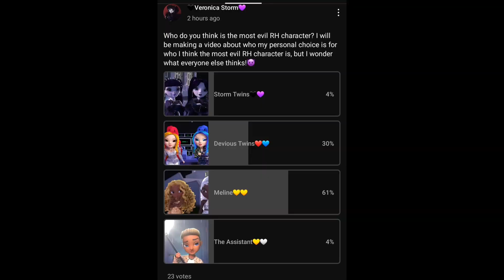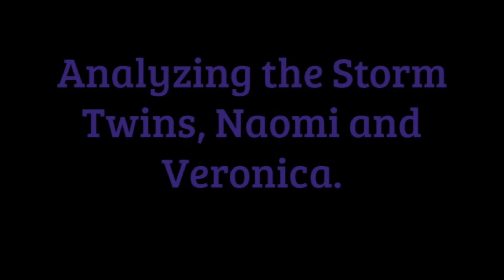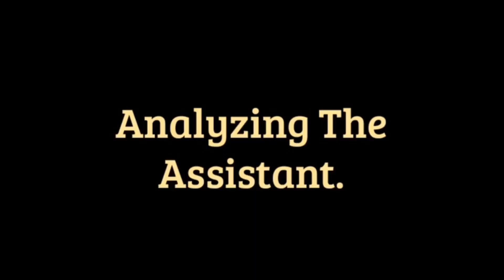Who is the Most Evil Rainbow High Character?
N and V and the Devious Twins question who the most evil character in the Rainbow High show is and analyze all the possible options!🖤💜❤️💙